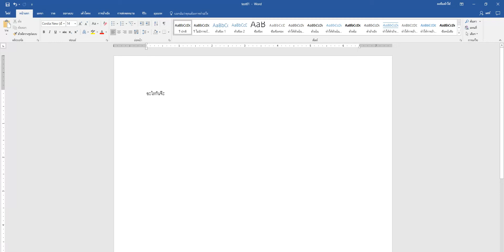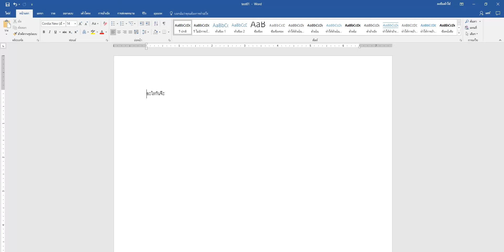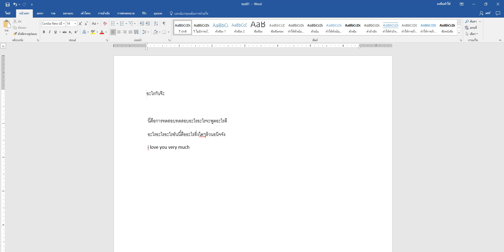ตัวอย่างโปรแกรม เรียก word และพิมพ์ข้อความด้วยเสียง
โปรแกรม ai ง่ายๆ ที่ใช้เรียก ms word แล้ว พิมพ์ข้อความด้วยเสียง